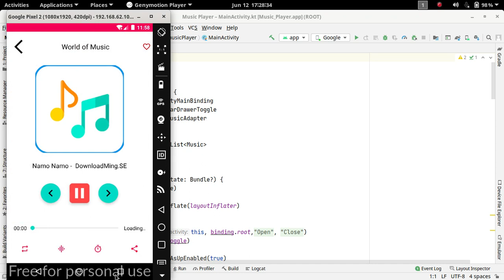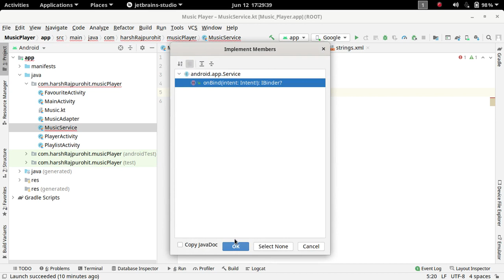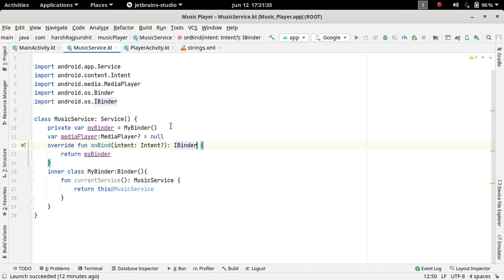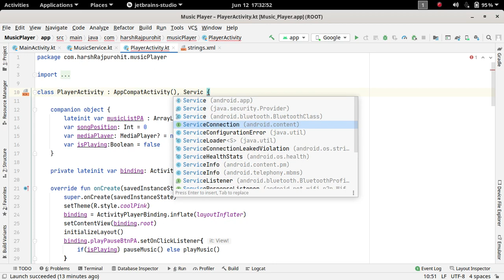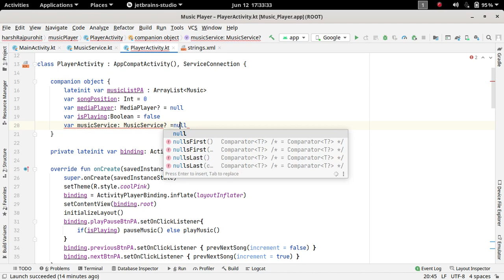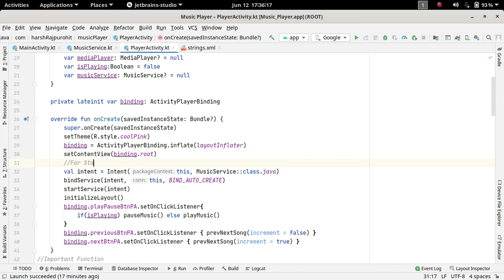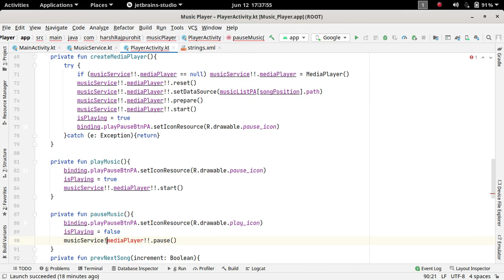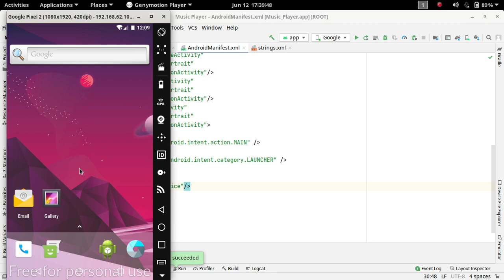32.Creating MusicService Class | Music Player Application | Android Development Kotlin in Hindi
In this video, we're going to create a service class for our music player application to play songs even after app is closed.

Create music player application (app) with android studio from beginning .
Learn android development with real life example or project in hindi.